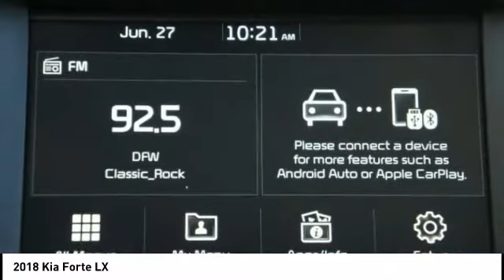2018 Kia Forte Granbury Granbury 234812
2018 Kia Forte LX

430 Hwy 377 East
Granbury Granbury 76049

Don't miss this 2018 Kia. Make a great choice today with this must-have 4dr car. Learn more about this 4dr car by contacting the dealership today and own it today.